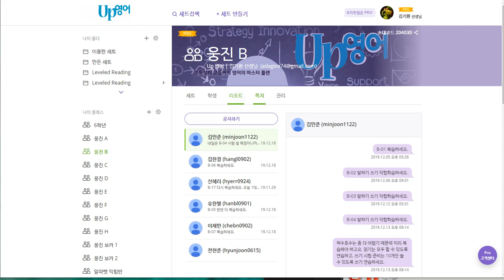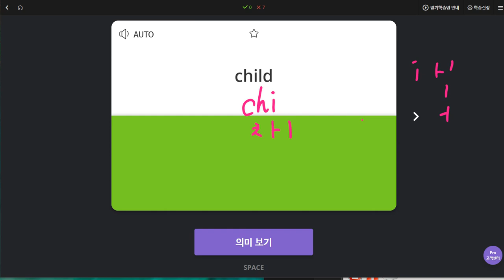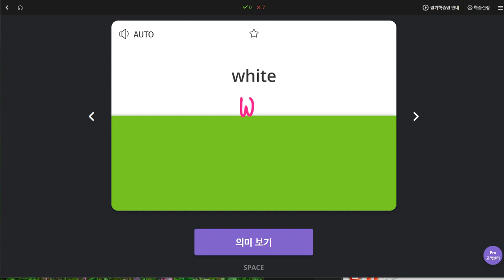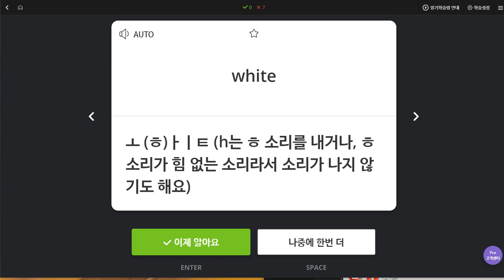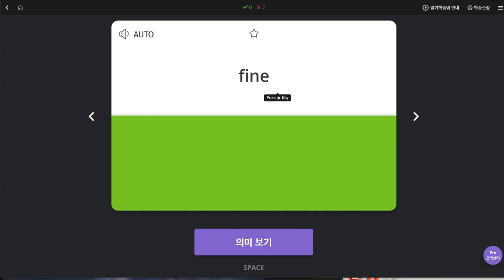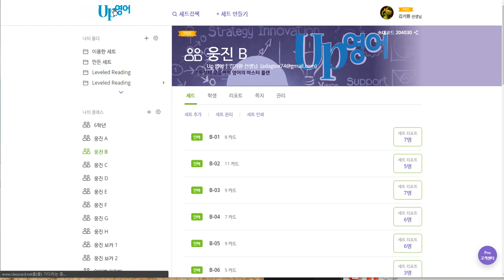김민준 2019 12 19 일대일